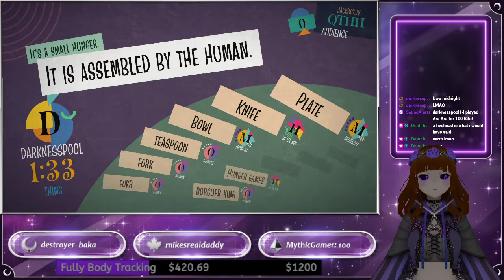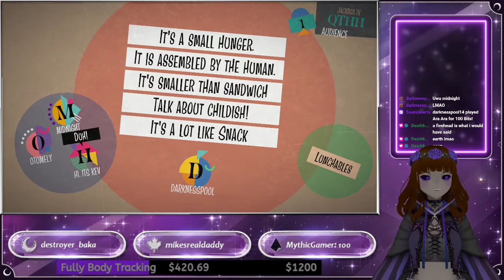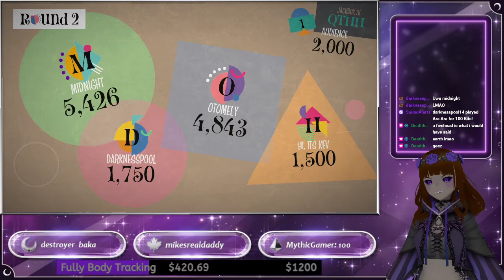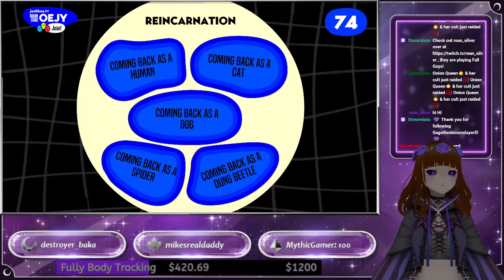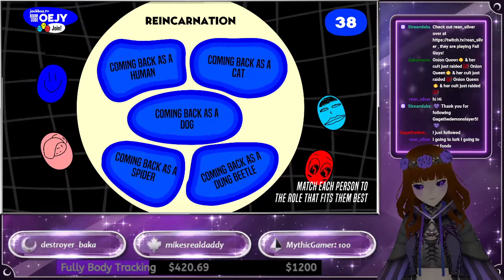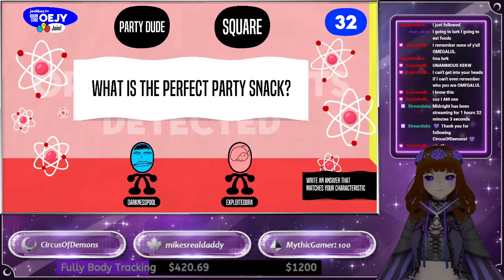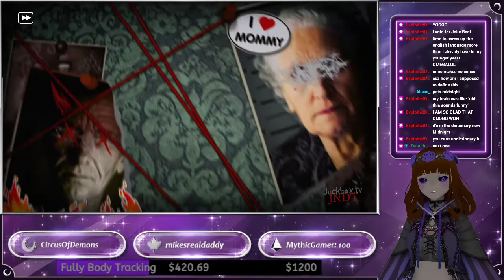Trying Blather Round | Jackbox Party Packs